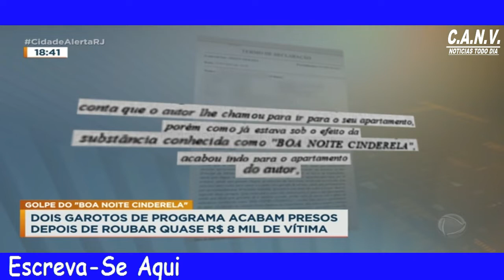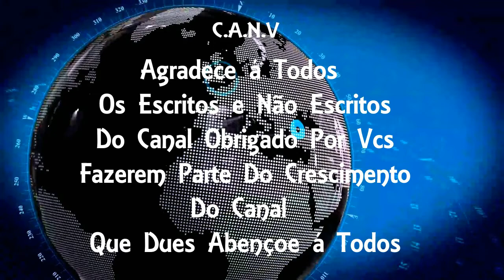Garotos de programa são presos por aplicar golpe do 'Boa Noite Cinderela' no (Rio)